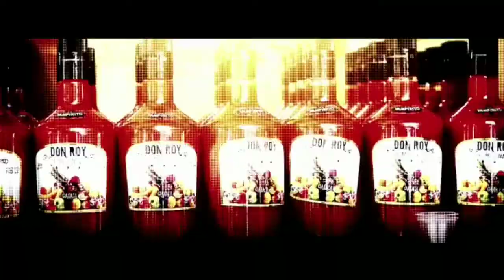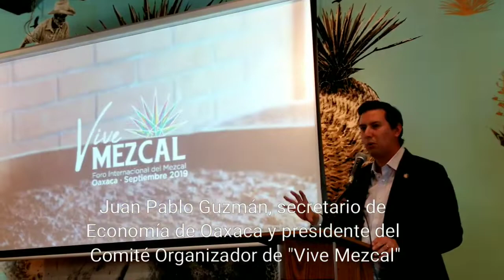Oaxaca promueve en E.U. Foro 'Vive Mezcal'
El primer Foro "Vive Mezcal" 2019 busca organizar, promover y potenciar la industria del mezcal en México y el mundo.
Una de las misiones del evento, que se llevará a cabo del 12 al 14 de septiembre en la ciudad de Oaxaca, es consolidar a México y Oaxaca como epicentro de la industria.